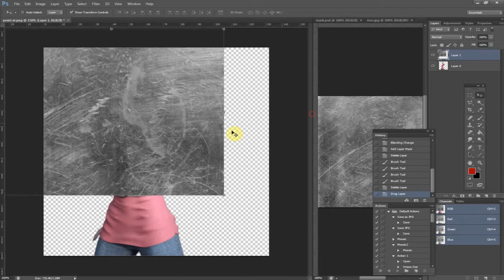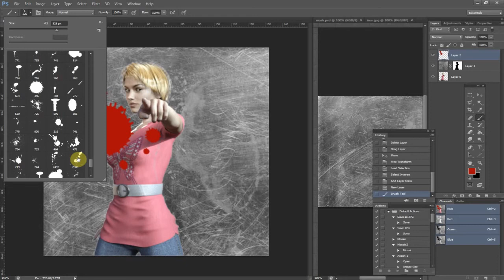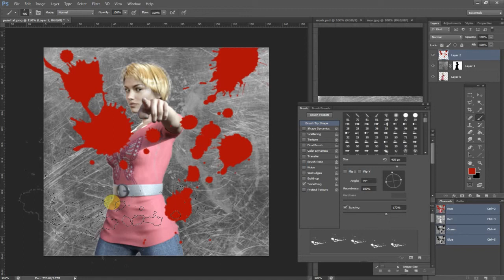Duplicate layer mask in Photoshop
Photoshop CS6